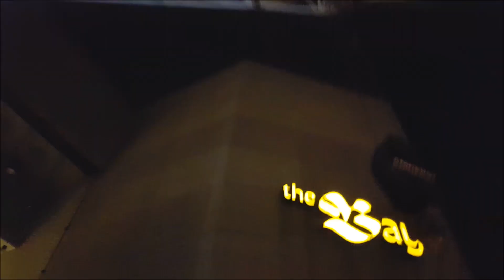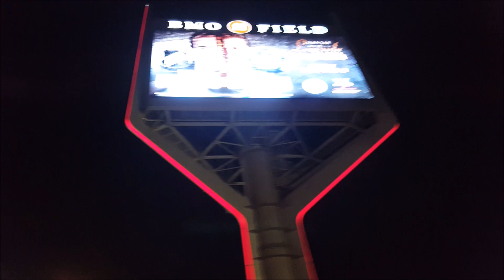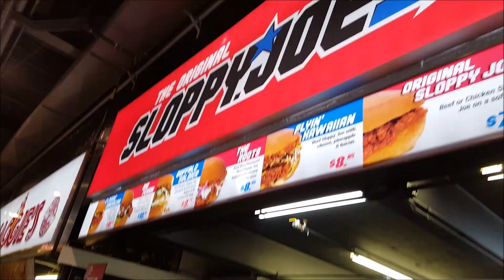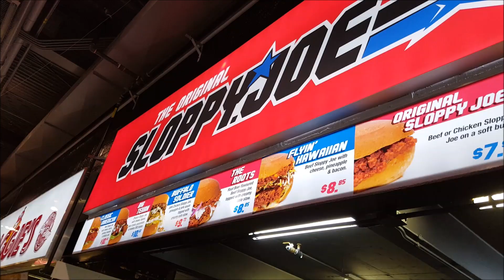Biggest CARNIVAL in Canada vlog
Every year in Toronto the last 2 weeks of summer vacation are celebrated with the Canadian National Exhibition (CNE) at Exhibition Place in downtown Toronto.

See JV and I experience a terrible ride on the TTC followed by an awesome night at the CNE.